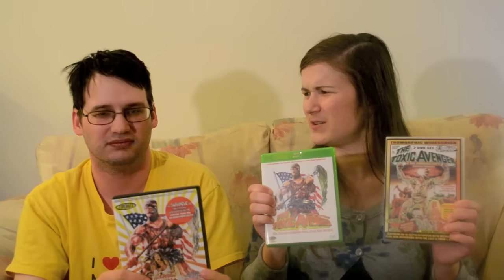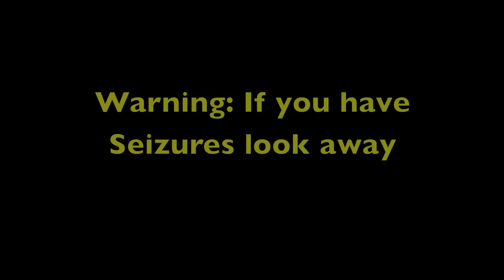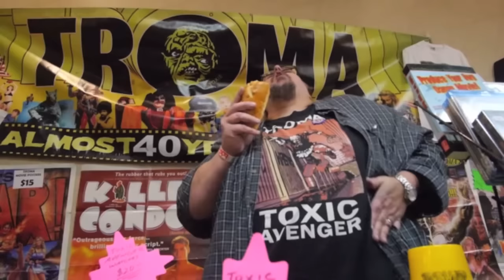Mr. Cheeseball Reviews The Toxic Avenger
Special thanks to Troma Entertainment, The Toxic Avenger, and Troma Ron,  TROMAElla, and Jason Harris.